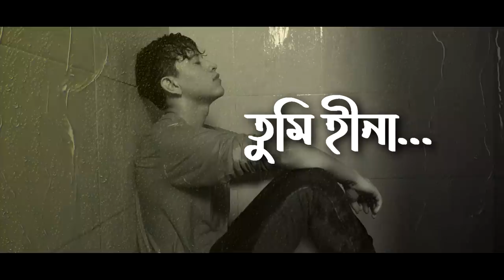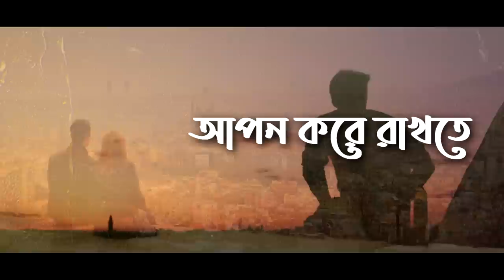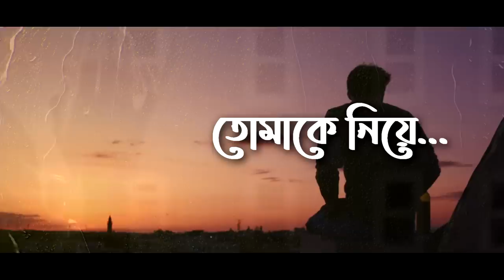Chere Jeyona (Reprise) - Piran Khan ft. Tanveer Evan | Oviman | অভিমান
অনেক ধন্যবাদ সবাইকে আবারো ফিরে আসার জন্য চ্যানেল'এ ! বেক্তিগত ভাবে আমাকে অনেক জিজ্ঞেস করেছে এই ভার্সন টার জন্য যেখানে কোনো বীট থাকবেনা! বা একটু রিলাক্সিং মুড থাকবে.. একমাত্র তাদের জন্য গানটা আপলোড করা...

-Feel free to drop your thoughts, feedback and response. Thank You